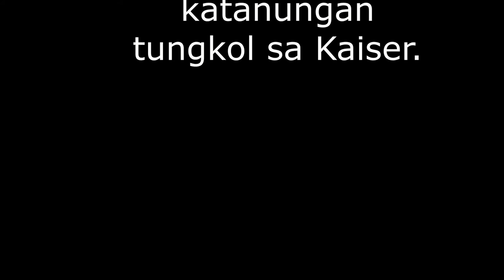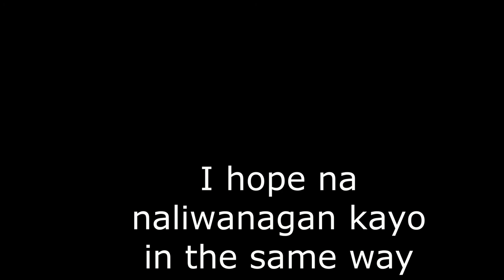MOST FREQUENTLY ASKED QUESTIONS IN KAISER (2020)